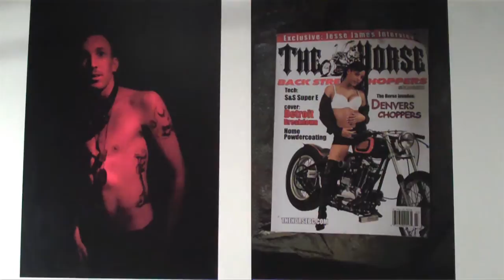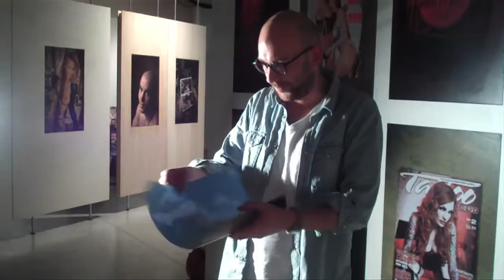Harry Hardie on the photo exhibition "In Afghanistan"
Photo curator Harry Hardie on behalf of Panos Pictures, talks about the photo series "Infidel" by Tim Hetherington and "Veiled Rebellion" by Lynsey Addario.

The photo series are both part of the Nobel Peace Center exhibition "In Afghanistan", on display 10 February - 22 April 2012.

Filmed and edited by Christoffer Næss.
The camera filming this interview is one of the cameras used to film the Kabul Cards